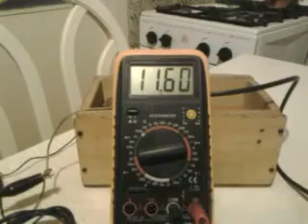Multi Spark "ZVS" DC CDI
Egy teszt, hogy a "ZVS" inverter képes ellátni feszültséggel a kondenzátorokat, több szikrás gyújtáshoz.